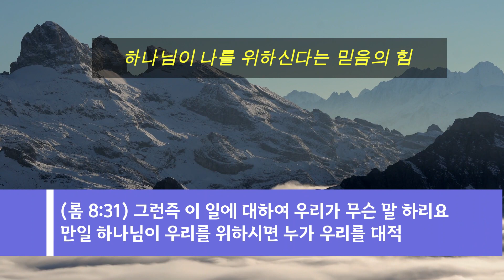[은혜영상] 무슨 힘으로 한 해를 살 것인가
(로마서 8:31) 그런즉 이 일에 대하여 우리가 무슨 말 하리요 만일 하나님이 우리를 위하시면 누가 우리를 대적하리요